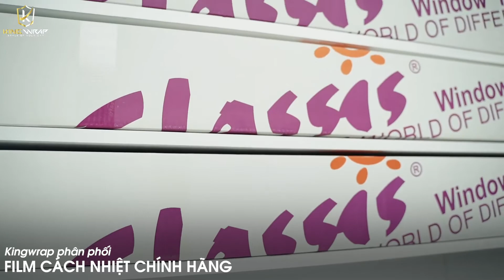Dán Film cách nhiệt đạt chuẩn tại KingWrap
Dán decal oto là một biện pháp tối ưu giúp bạn nâng cấp ngoại thất xế cưng của mình trở lên sang trọng hơn:
1. Chế độ bảo hành lên đến 5 năm
2. Giữ được sơn gốc về sau xe không bị mất giá đổi màu khác tùy thích dễ dàng
3. Thi công 1 ngày tiết kiệm thời gian
4. Giữ được sơn gốc, chán đổi màu, mẫu mã khác dễ dàng mà thời điểm hiện tại khó có vật liệu nào trang trí ngoại thất oto khác làm được
KingWrap là đơn vị thi công dán decal oto Hà Nội uy tín có tiếng, nguyên vật liệu sử dụng decal TeckWrap mỹ chính hãng.
Giá dán decal xe ô tô có 2 gói:
- Wrap đổi màu trung cấp decal carlike, xuất nhật,...: 10-15tr
- Wrap đổi màu cao cấp decal oto chính hãng Teckwrap Mỹ: 15-20tr
Ngoài thi công dán đổi màu ô tô KingWrap còn
- Thiết kế tem sườn ô tô theo yêu cầu
- Chăm sóc xe hơi chuyên nghiệp
- Độ xe ô tô uy tín,...
► Địa chỉ chuỗi Showroom KINGWRAP:
- Showroom 1 : Khu Chợ Mới - CT2B Mễ Trì Hạ - Nam Từ Liêm - Hà Nội
- Showroom 2 : 263 Quan Hoa - Cầu Giấy - Hà Nội
- Showroom 3 : 84 Nguyễn Thị Định - Bắc Cường - Lào Cai
- Showroom 4 : Thị trấn Bích Động - Việt Yên - Bắc Giang
- Showroom 5 : Phường Cao Xanh - Hạ Long - Quảng Ninh
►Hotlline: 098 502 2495